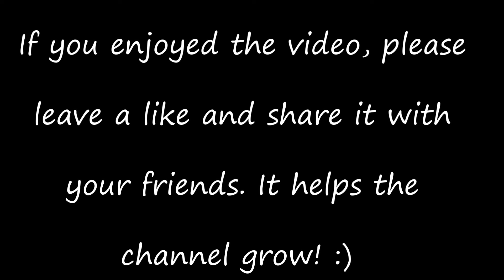WHY DO I EVEN WORK HERE!? | Midnight Shift with Lenny Motts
I truly dont understand WHY would I wanna work here?? This game was actually kind of hard, not even gonna lie lol. But aye I still managed to beat it ;)